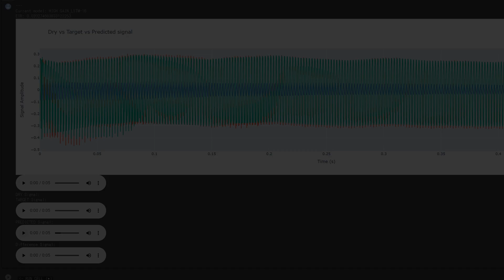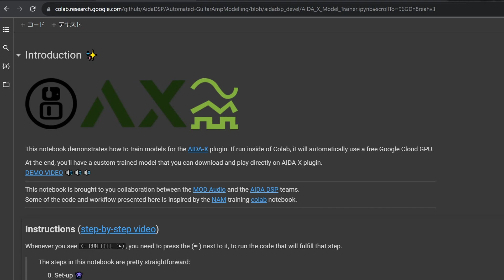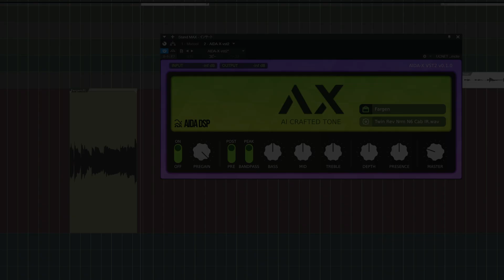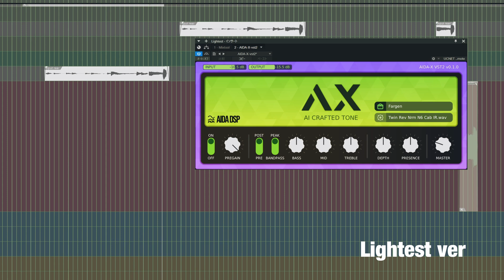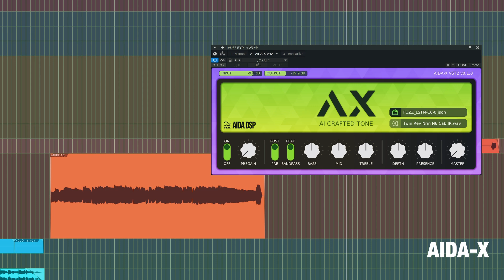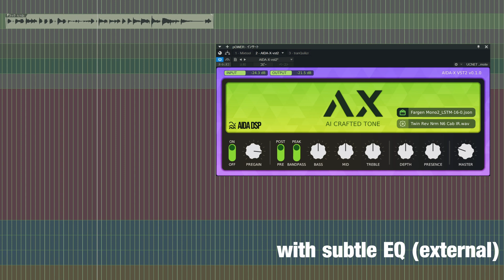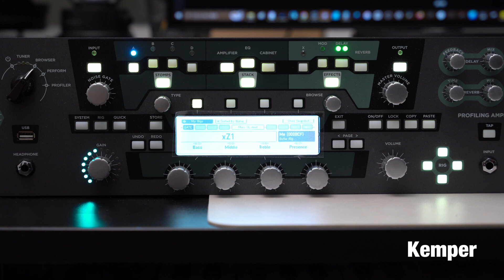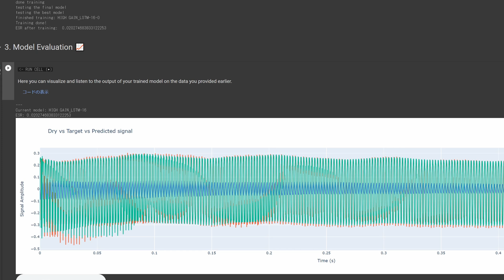ギターにもAIの時代？ 無料のAIモデリングが凄かったので色々試してみた【AIDA-X/ MOD DWARF】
00:00 opening
01:18 quick check
02:10 how to modeling
06:37 PEDAL
09:28 vs Kemper
12:47 summary

■録音環境
AMP検証時：Xotic TL type⇒Fargen HGC 50w⇒UA OX(Direct) ⇒RME Fireface802
PEDAL検証時：Xotic TL type⇒Pedal⇒RME Fireface802(HA)⇒Neural DSP Tone king Imperial mk2
※DAW上でのEQはAIDA本体ではなく別Plugin(AOM Tranquilizr)で処理しています